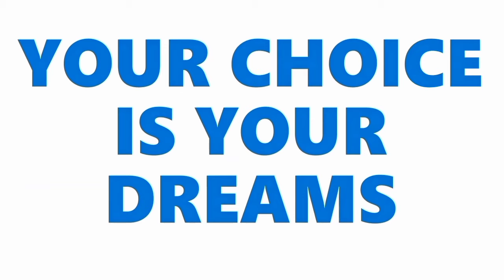Killer Man Yasezeranye imbere Yamategeko nsabi Yarahabaye na